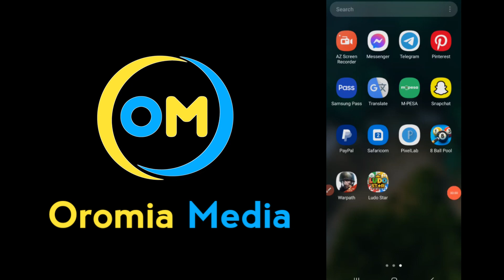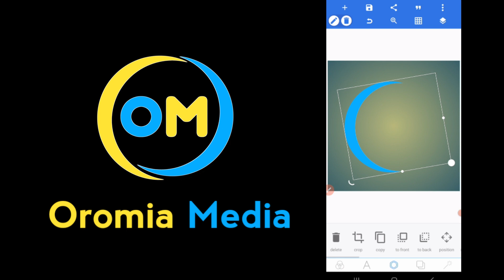LOGO YKN PIROFAYLI YOUTUBE KENA Akkamin Tolfachu Dandena Dawiqa Sura bareda